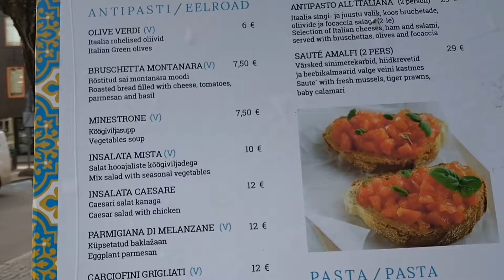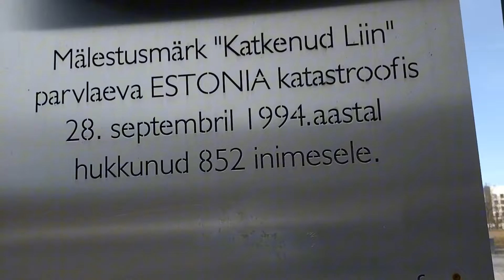Tallinn, Estonia / A WALK from Vana-Viru Street to Uus on a Nice afternoon /Vanalinn/Таллинн Эстония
EN: Vana-Viru street is a street in Tallinn's Kesklinna district.

From the rampart gate on Vana-Viru street, you could access the original road towards Narva from the eastern side of the city wall, and this gate was also called the Narva gate. The rampart gate of Vana-Viru was demolished in 1842, the side post of the gate has been preserved next to house No. 10 on Vana-Viru Street.

Uus (New) street is a street in the old town of Tallinn, in the city center district.
The street starts from Vana-Viru street.

ES: Vana-Viru tänav on tänav Tallinnas Kesklinna linnaosas.

Vana-Viru tänava valliväravast pääses linnamüüri idaküljest algsele Narva poole suunduvale teele ning seda väravat kutsuti ka Narva väravaks. Vana-Viru vallivärav lammutati 1842. aastal, värava külgpost on säilinud Vana-Viru tänava maja nr 10 kõrval.

Uus tänav on tänav Tallinna vanalinnas, kesklinna linnaosas.
Tänav algab Vana-Viru tänavalt.

RU: Улица Вана-Виру — улица в районе Кесклинна Таллинна.

От валовых ворот на улице Вана-Виру можно было выйти на первоначальную дорогу в сторону Нарвы с восточной стороны городской стены, и эти ворота также назывались Нарвскими воротами. Валовые ворота Вана-Виру были снесены в 1842 году, сохранился боковой столб ворот рядом с домом № 10 по улице Вана-Виру.

Uus (Новая) улица — улица в старом городе Таллинна, в центральном районе города.
Улица начинается с улицы Вана-Виру.

Palun telli mu kanal, see on tasuta! ❤
Märgi video meeldivaks  👍ja kirjuta kommentaar!
Aitäh! 🤗

Like the video 👍 and write a comment!